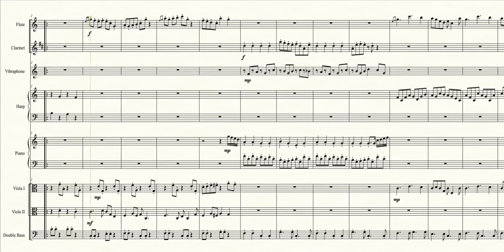Route 201 (Night) (Pokémon Diamond/Pearl) - Transcribed Score